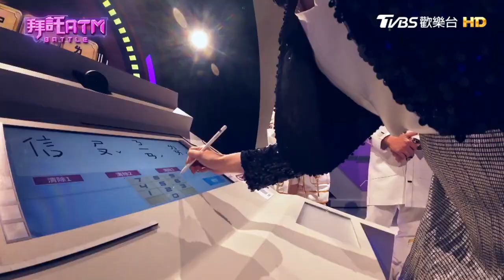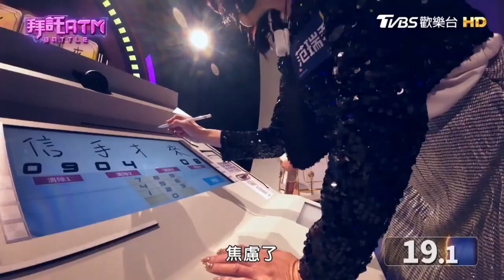范瑞君卡魔王關 「信手拈來」不會寫超懊悔｜拜託ATM